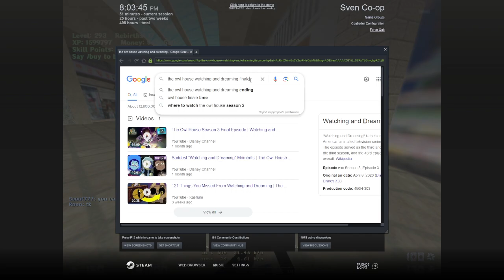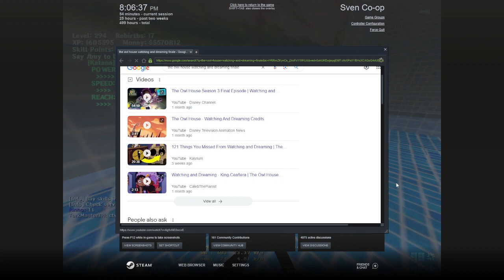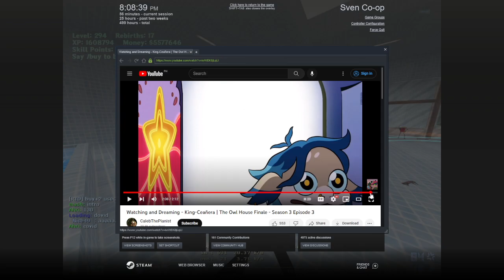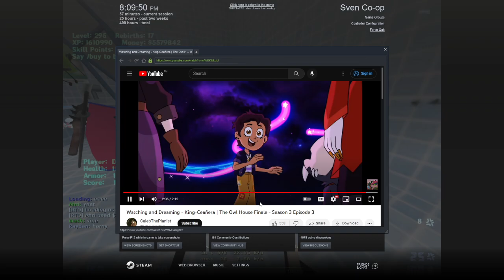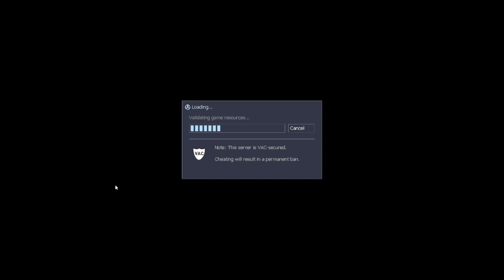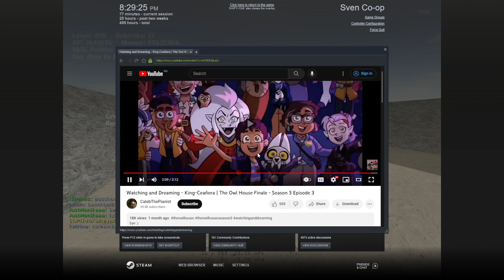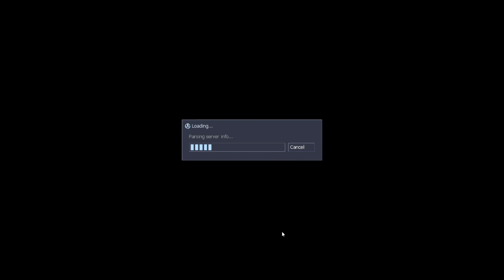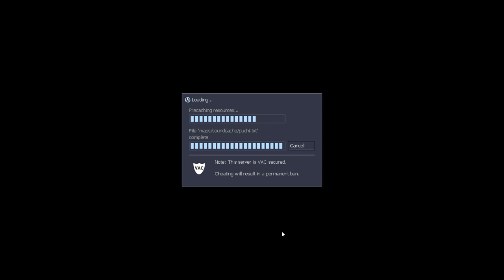SCs Remilia Server - 3 Maps Again